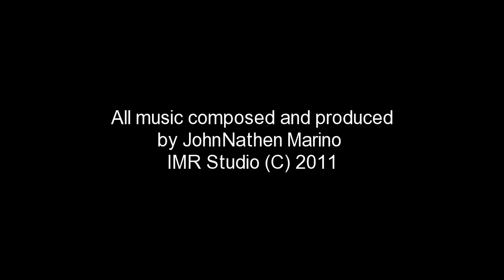Hearts Cry Melody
Beautiful Piano music composed and Produced by JohnNathen Marino, (C) 2010. Listen and watch the beautiful Pictures and realax your mind. Video done by Anna Maria Reese